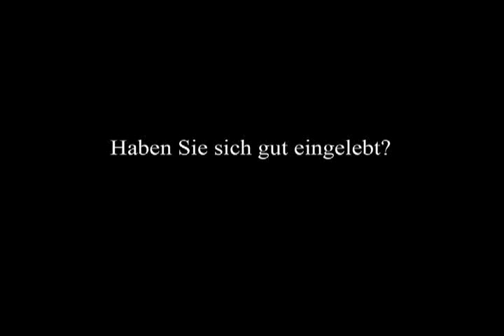Turbine Potsdam - Neuzugang Johanna Elsig